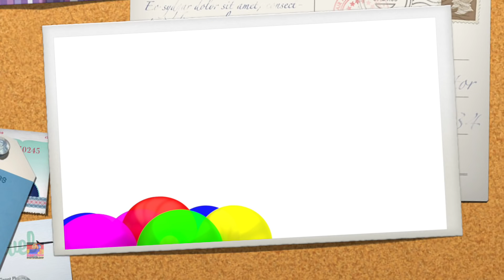Farben lernen mit bob | bob Spielzeug Zug | video für Kinder | Bob Fun Series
Lerne Farben mit bob the train Fun Series von bob the train - Diese Kindervideos eignen sich hervorragend zum Erlernen von Buchstaben, Zahlen, Formen, Farben und vielem mehr. Wir sind ein One-Stop-Shop für Ihre Kinder, um die vielen Freuden der Kinderreime zu lernen.